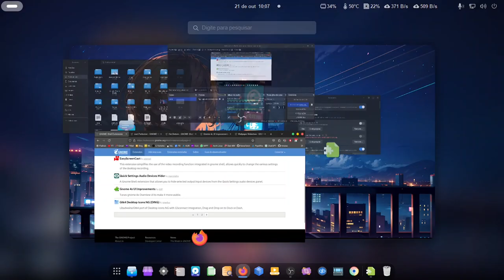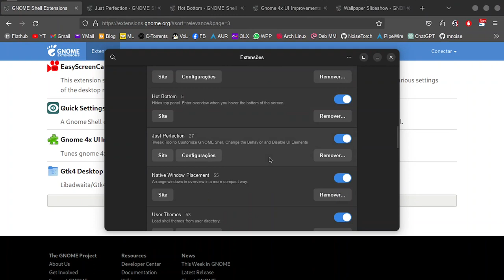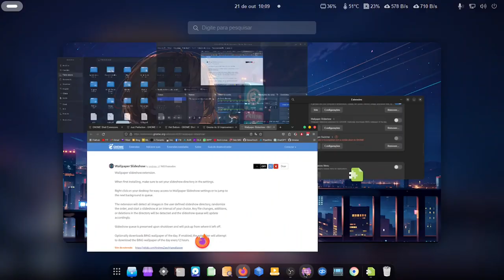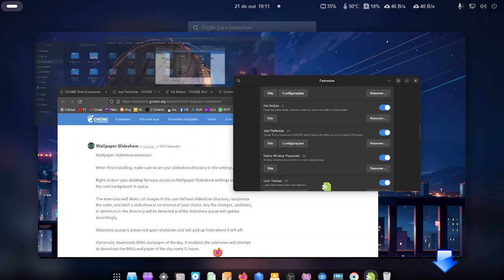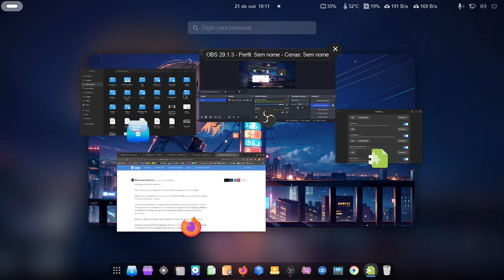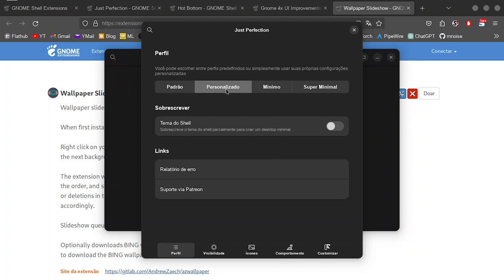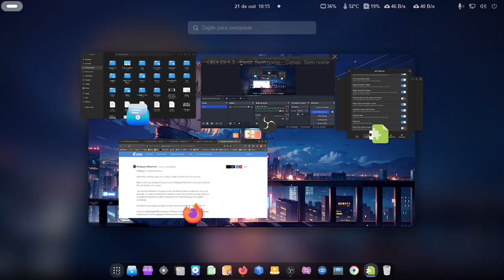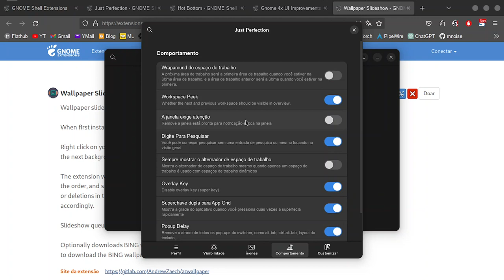Duas extensões substitutas para Gnome 45 que pararam de funcionar mais duas complementares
Veja as alternativas de extensões para o Hide Top Bar e Wallpaper Switcher que pararam de funcionar no Gnome 45 (por enquanto) e mais duas para incrementar o uso do Gnome.